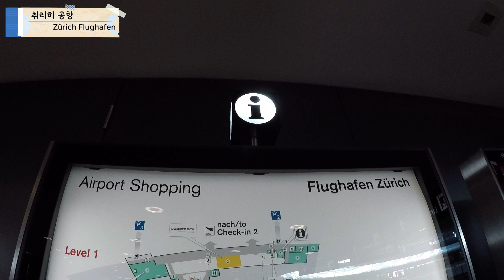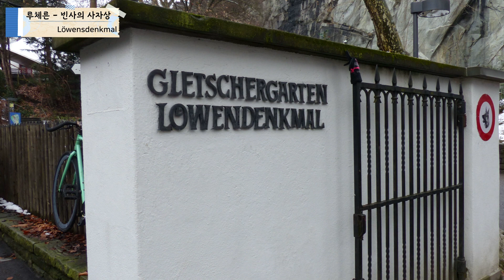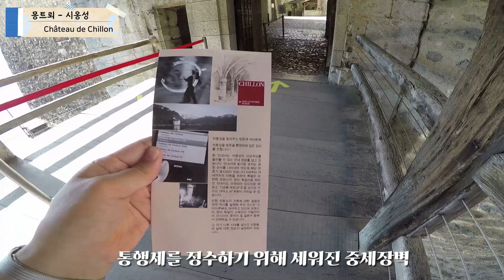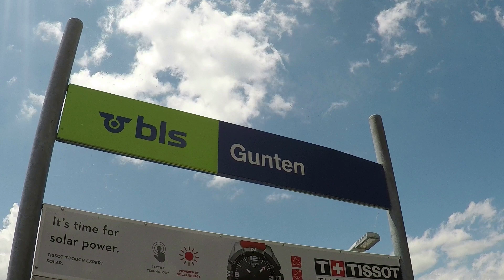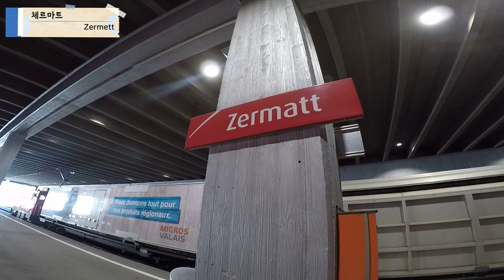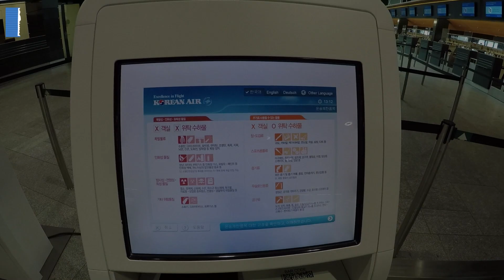🇨🇭 스위스여행 - 한국인이 사랑하는 스위스 핵심여행 5곳! 랜선여행 함께 떠나요 !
[수정] 10:27 체르마트 트래킹 400km

안녕하세요. 스위스 정식등록여행사 김스위스투어 입니다.  올해 여행에 목마르신분 계시나요? 한국인이 사랑하는  스위스 핵심여행 5곳 그리고 코로나19로 인해 바뀌어진 여행컨셉을 함께 포함하여 영상을 제작해보았습니다. 감사합니다!